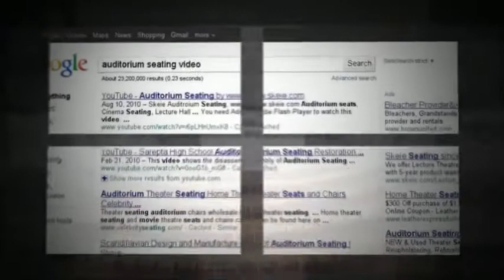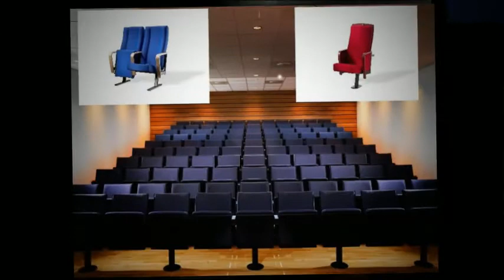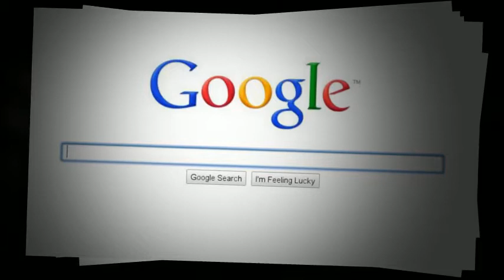Bjorn Sirnes Talks about Skeie, Manufacturer of Auditorium, Opera, Cinema, Lecture Hall Seating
- Skeie (chay yah) is Scandinavia's premier manufacturer of fixed auditorium seating. Bjorn Sirnes, managing director, talks about the company and it's commitment to quality. Video by the MediaMojoGuy.